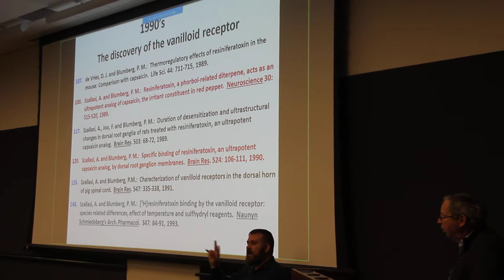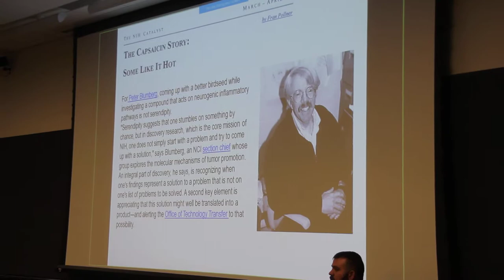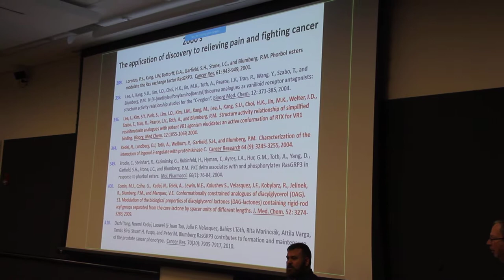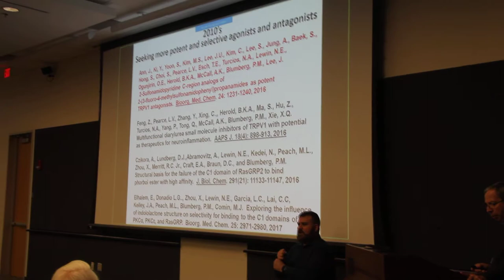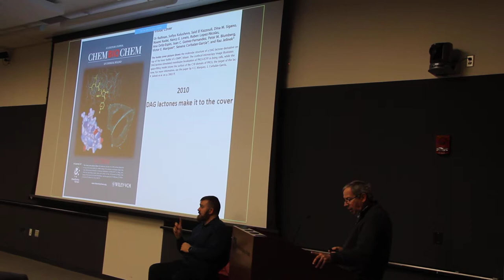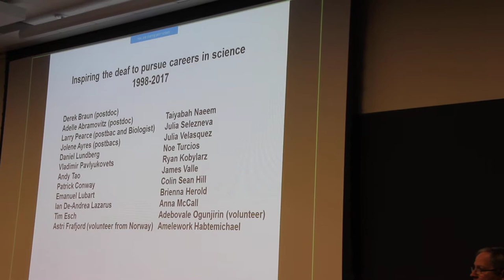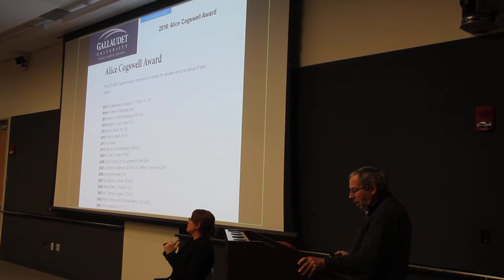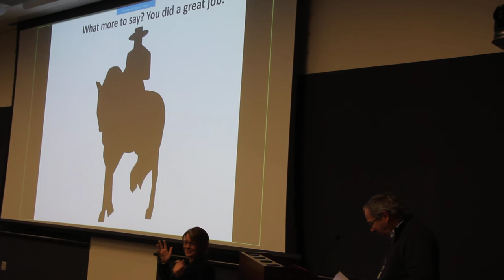Stuart Yuspa b